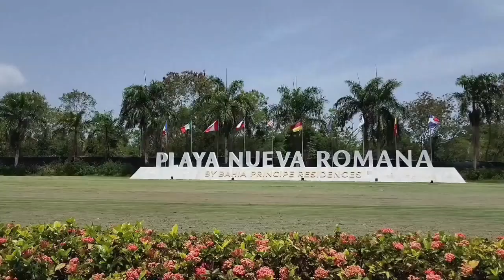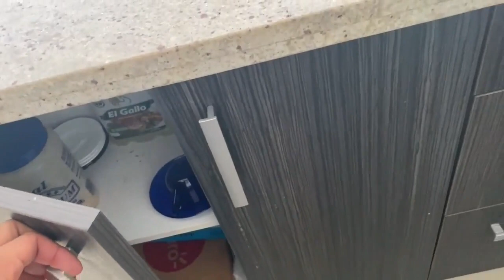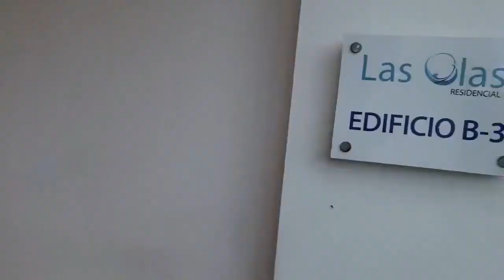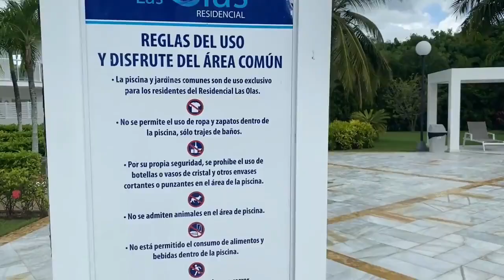Apartamento en Playa Nueva Romana con casa club en la playa, US$290,000 negociable.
Apartamentos listo en Playa Nueva Romana cerca de la playa, campo de Golf y Casa club en US$290,000 negociable.